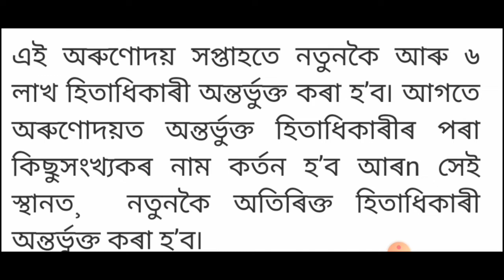অৰুনোদই আচঁনি সন্দৰ্ভত গুৰুত্বপূৰ্ণ ঘোষণা মূখ্যমন্ত্ৰীৰ - Anurag tech